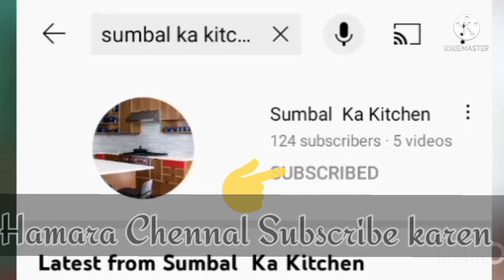Peshawari bhindi Fry by Sumbal ka kitchen | Bhindi Fry Recipe | Easy to Make Recipes